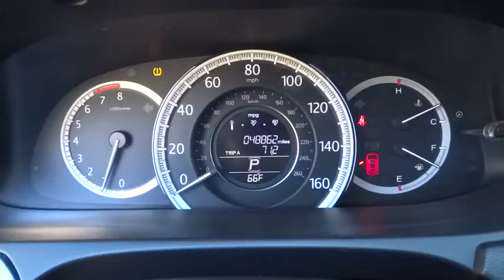2014 Honda Accord Sedan San Antonio, Austin, Houston, Boerne, Dallas, TX HA7732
2014 Honda Accord Sedan
2014 Honda Accord Sedan LX - Stock#: HA7732 - VIN#: 1HGCR2F34EA131368

Gunn Honda
14610 IH-10 W

Honda CERTIFIED* CARFAX 1 owner and buyback guarantee*** New In Stock... Safety equipment includes: ABS, Traction control, Curtain airbags, Passenger Airbag, Daytime running lights...Other features include: Bluetooth, Power locks, Power windows, CVT Transmission, Climate control...Honda Certified Pre-Owned means that you not only get the reassurance of a 12mo/12,000 mile limited warranty, but also up to a 7yr/100k mile powertrain warranty, a 182-point inspection/reconditioning, and a complete CARFAX vehicle history report.